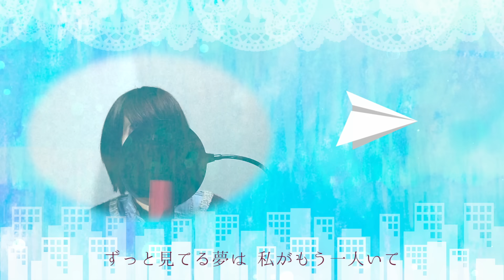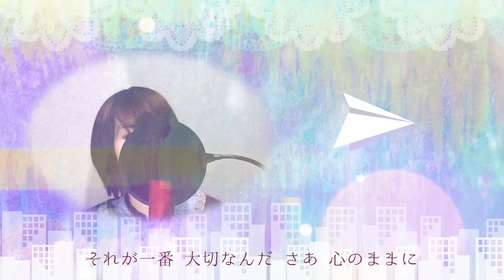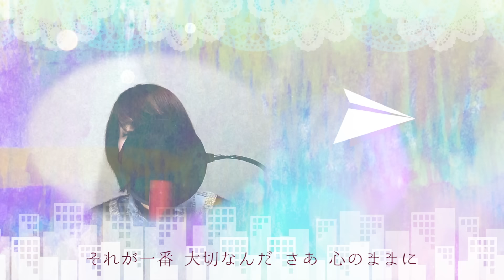山本彩『365日の紙飛行機』Full Cover by Lefty Hand Cream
絶賛配信中！
配信SG「紫陽花の詩 featuring Kyle Kihira」

Arranged by AsTroEnvelope